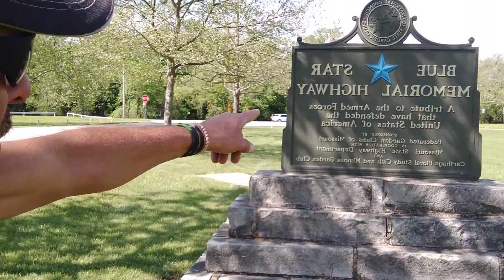Missouri 18*CARTHRIDGE*CIVIL WAR*(Battle Fields)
this video is about the battlefields of Carthage in the city of Carthage right off the river the second major engagements happened right here taking a walk through this beautiful Park I can just imagine all the bloodshed God bless their souls and yours enjoy this video